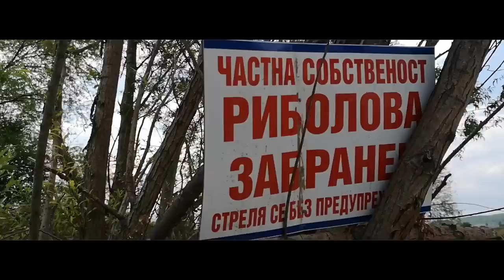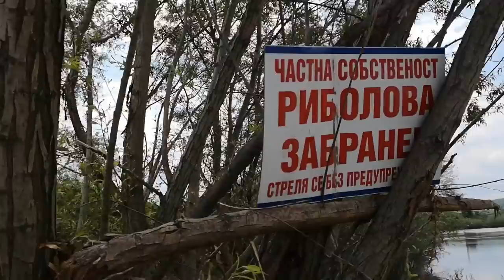ЩУКАРСКИТЕ БЛАТА (РАЯТ) МЕТАЛНИЯ ПОВОД НЕ МЕ СПАСИ! ! Абонат си празнува рождения ден с мен за щука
Отново в щукарския РАЙ,  ДОРИ И МЕТАЛНИЯ ПОВОД НЕ МЕ СПАСИ! този път с още повече изненади. Огромни щуки ни направиха да си говориме сами! Абонат на канала имаше рожден ден и реши да го празнува на с мен и Марто на щукарските блата. Имаше много адреналин, страх и смесени емоции. Ловихме щуки и костури времето се промени 10 пъти през буря слънце и вятър. На единия гьол не се отрази даже се активизираха от променливото време, а на другия беше мъртвило!

Taкъмите, които ползвам са:
► ВЪДИЦИ: